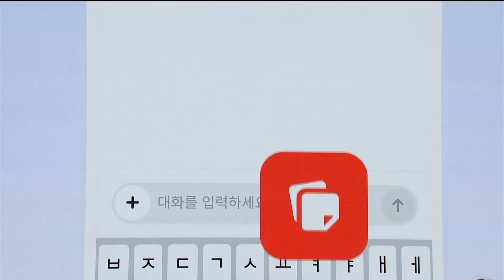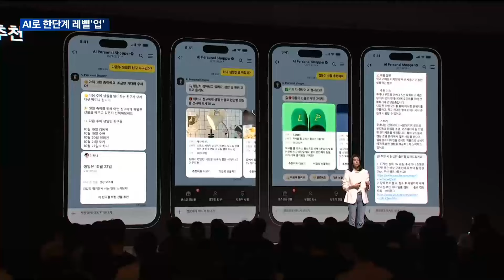[매일경제TV 뉴스] AI 집중하는 IT업계…네카오, AI 서비스 출시 '박차'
국내 주요 IT 기업들이 AI 수익원 확대에 본격적으로 나서고 있습니다.
  카카오는 오늘(22일) 개발자 컨퍼런스에서 새로운 대화형 AI 서비스를 공개했는데요.
  네이버도 조만간 기업 고객을 겨냥한 AI 서비스 발표를 예고하면서, IT 업계에 AI 바람이 불고 있습니다.